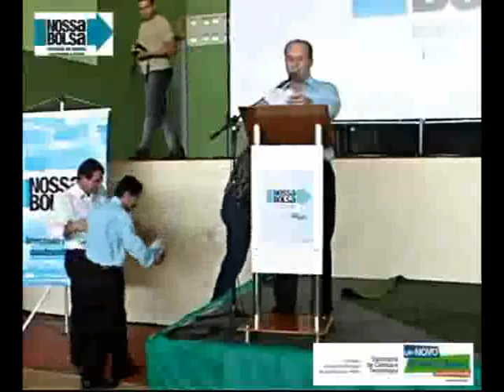autoridades nossa bolsa sao mateus